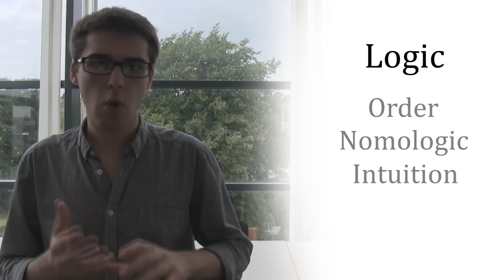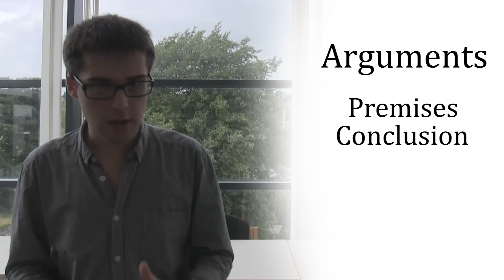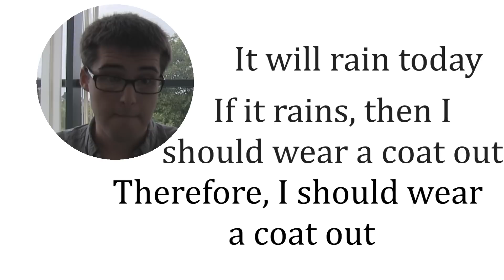01x01 - What Logic And Arguments Are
Welcome to Fast Philosophy. This video is part of our Introduction To Logic series and explains what logic and arguments are.
In everyday conversation, logic is often confused with order, nomologic or intuition. None of these are the logician's meaning of the word. Order is a systematic elimination, nomologic is concerned with how the world really is and intuition is mere gut feeling, whereas logic in the proper sense of the word is exclusively about arguments.
So what is an argument? Again, the everyday usage of the word is different from the logician's meaning. In English Language, an argument may consist of rhetorical devices such as appeals to emotion or questions; and more generally, an argument is thought to be people shouting their opinions. But the logician means something different when he says that logic is about arguments: there is no such thing as a logical or illogical question, and neither does the dynamic resonance of someone's voice matter.
In logic, simple arguments are a set of premises and a conclusion. Premises are propositions which intend to support the conclusion by logical derivation. Both the premises and the conclusion are sentences which state things rather than ones which ask. The meaning of a sentence which states something is called a proposition.
Let's use some examples. Questions such as 'Will it rain today?' do not appear in logical arguments. Instead, we may find a proposition such as 'It will rain today'. Together with other propositions, this one may form an argument. For instance, if my first premise is 'It will rain today' and my second premise is 'If it rains today, then I should wear a coat out', then my conclusion would be 'Therefore, I should wear a coat out'. This is a simple argument made up of propositions -- two of which are premises, and the other is a conclusion supported by the premises. This is what the logician means by an argument.